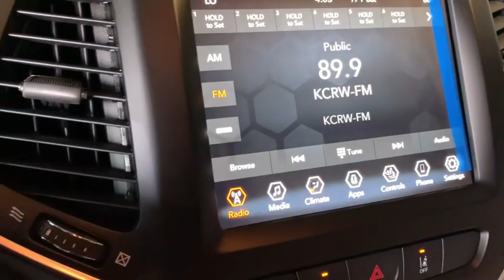2021 Jeep Cherokee Los Angeles, Beverly Hills, Santa Monica, Van Nuys, Culver City, LA L106014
Sting-Gray Clearcoat New 2021 Jeep Cherokee available in Los Angeles, California at Los Angeles CDJR. Servicinng the Beverly Hills, Santa Monica, Van Nuys, Culver City, CA area.
2021 Jeep Cherokee Latitude Lux - Stock#: L106014 - VIN#: 1C4PJLMX9MD107325